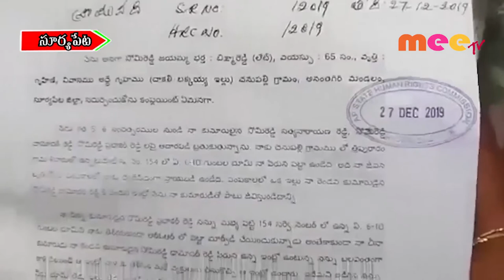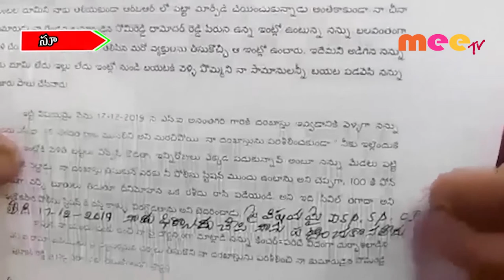కన్నతల్లిని గెంటేసిన కొడుకులు //30.12.2019//MEETV NEWS//